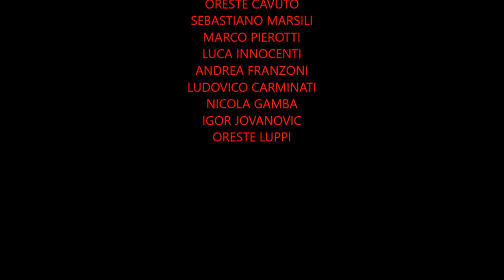Buon Natale dalla Caloni Agnelli